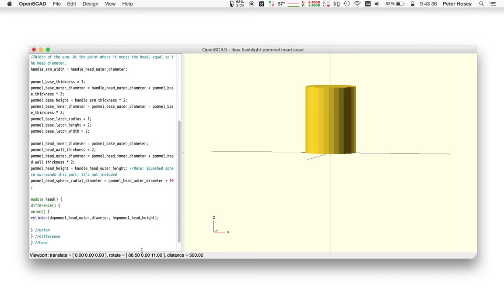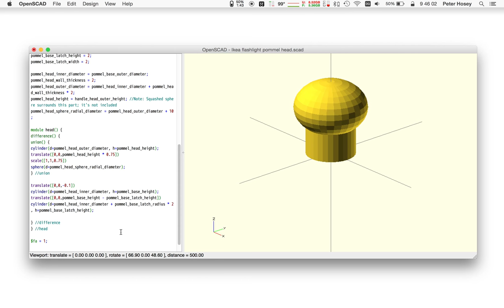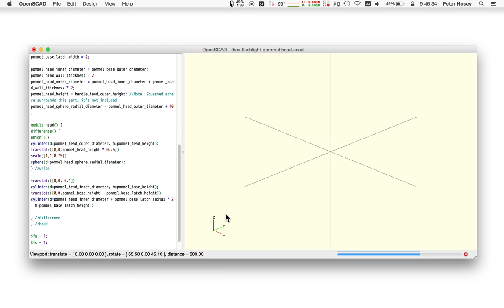Designing an Ikea flashlight pommel head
No audio.